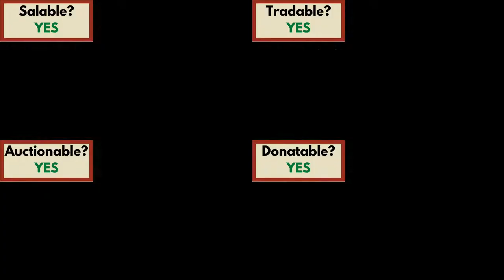Promising Pickaxe Guide (Hypixel SkyBlock)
Showcase of the Promising Pickaxe's properties and how to obtain it.